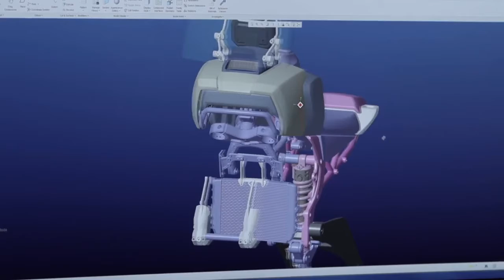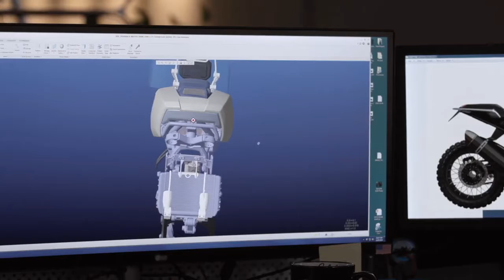New 2021 Harley-Davidson Pan America 1250 - Built for Adventure // Walkaround Review // Features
New 2021 Harley-Davidson Pan America 1250  video review and description.
The Pan America motorcycle is Harley-Davidson’s explore-it-all machine for riders who see touring as detouring – on road and off. This rugged, powerful, technologically advanced multi-purpose vehicle is designed from the ground up to inspire rider confidence and fuel the spirit of adventure, wherever the road may take you.
Harley-Davidson has leveraged its cutting-edge design and engineering capabilities to create the Pan America 1250 and Pan America 1250 Special, all-new, adventure-touring motorcycles, each designed with premium features, outstanding performance and innovative technology.
Pan America 1250 and Pan America 1250 Special models are powered by the new 150hp Revolution Max 1250 engine, a liquid-cooled 1,250cc-displacement V-Twin designed to offer a broad powerband that builds to a rush of high-RPM power. To minimize overall motorcycle weight (Pan America 1250 534lb. wet/Pan America 1250 Special 559lb. wet), the Revolution Max engine is integrated into the vehicle as the central member of the chassis.
Pan America models are equipped with technologies designed to enhance the riding experience, including multiple electronically controlled ride modes plus Cornering Rider Safety Enhancements. This broad collection of technologies is designed to match motorcycle performance to available traction during acceleration, deceleration and braking. The Pan America 1250 Special model is equipped with electronically adjustable semi-active front and rear suspension. As an industry-first innovation, Pan America is equipped with Adaptive Ride Height (ARH), a revolutionary new suspension system which automatically transitions between a low stopped position and optimal ride height when the motorcycle is in motion.
Harley-Davidson design and engineering teams collaborated throughout the process of creating and refining the Pan America 1250 and Pan America1250 Special models with a vision guided by utility. Like a good multi-tool, function leads the form of these Harley-Davidsonmodels. From grab handles to integrated luggage mounts, to a horizontal headlamp configured to better illuminate an off-road trail, function defines style. Inspired by the spirit of rugged North American off-road versatility, the Pan America 1250 and Pan America 1250 Special models stand out visually in the adventure touring landscape, with design that reflects the capability of the motorcycles.